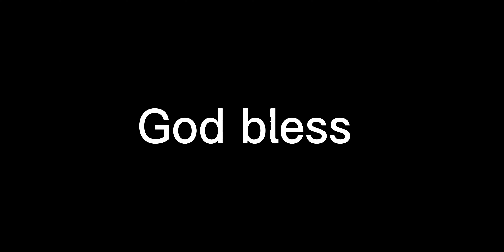Joe Burrow finds AJ Green for a fantastic sideline catch!!! That's fantastic👍What a throw and catch